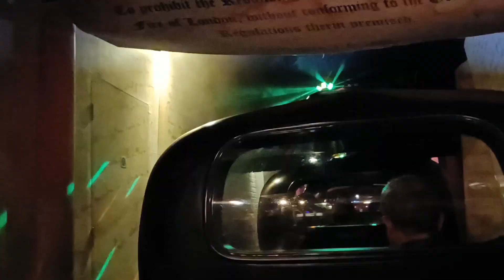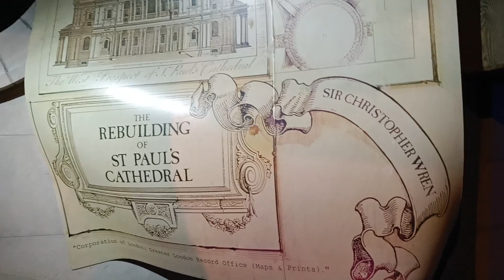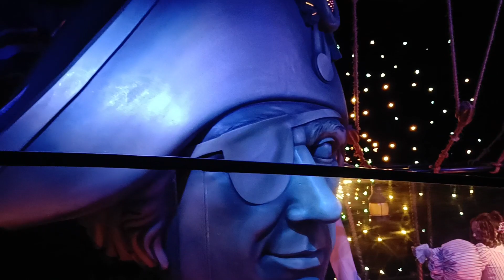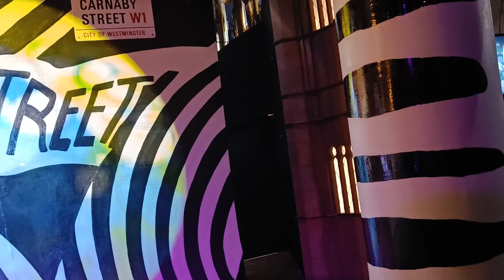Madame Tussauds London || TRIP TO MADAME TUSSAUDS || Madame Tussauds London Walkthrough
Millions and millions of people have flocked through the doors of Madame Tussauds since they first opened over 200 years ago and it remains just as popular as it ever was. There are many reasons for this enduring success, but at the heart of it all is good, old-fashioned curiosity. Today's visitors are sent on a unique, emotionally-charged journey through the realms of the powerful and famous. The museum-style ropes and poles have gone so guests can truly get up, close and personal with A-list celebrities, sporting legends, political heavyweights and historical icons, reliving the times, events and moments that made the world talk about them.